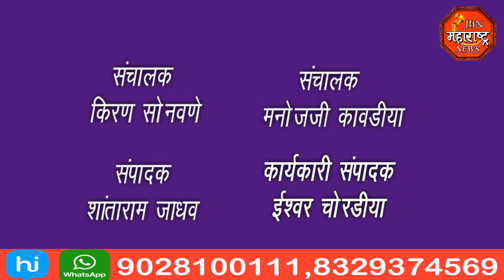jbn maharashtra news jalgaon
कोरोना बाधित 4 व्यक्तीचा मृत्यु झाल्याचे  आढळुन आल्यामुळे घटनेची दखल घेत तहसीलदार यांनी तालुका वैद्यकीय अधिकारी यांच्या अध्यक्षते खाली गावातील मृत्युचे सर्वेक्षण व  ग्रामपंचायतीच्या मदतीने वार्ड निहाय कोरोना चाचणी कॅम्प घेण्याबाबत आदेशीत  करण्यात आले